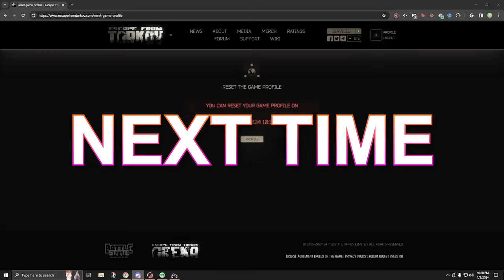Tarkov EFT Wipe: Thrilling Beginnings: Part 1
Join us in the exciting first part of our Tarkov EFT Wipe series! Watch as we grind through the early wipe, kicking ass and taking names... all for it to... end?? in unexpected ways. Don't miss out on the action!

Recorded Live at Twitch.tv/TriangleFace78